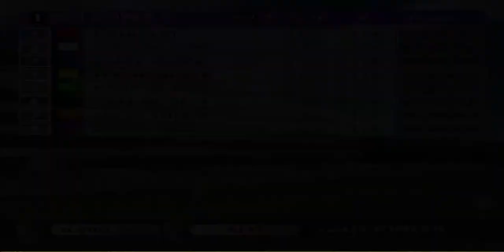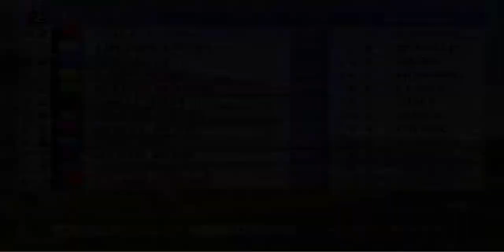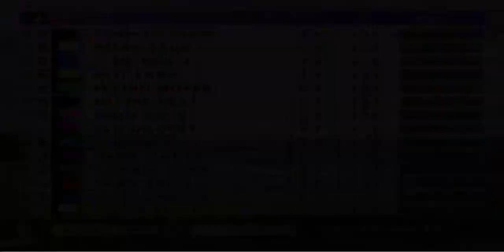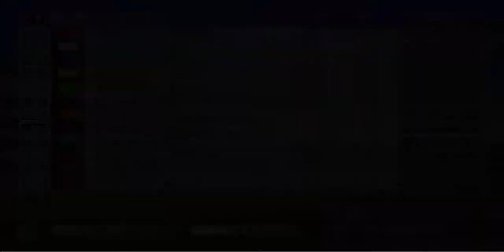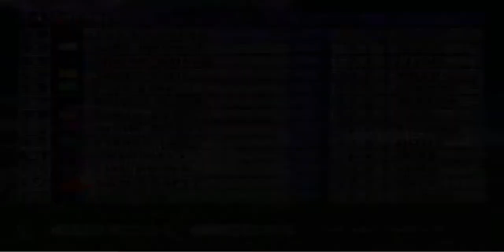Gallop Racer 2001 Episode #1: A LEGEND IS BORN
Hey everyone Lightning here I hope you enjoy this Episode even though theirs's no commentary in it. in the future I will be doing commentary just got to figure out my mic situation first.

As for this game, I started playing it when Covid first hit and instantly fell in love I would have to say it's my second favourite Gallop Racer game in the series of course behind Gallop Racer 2004.

Even though these games are still over 20 years old we are still finding out new things about them every day.